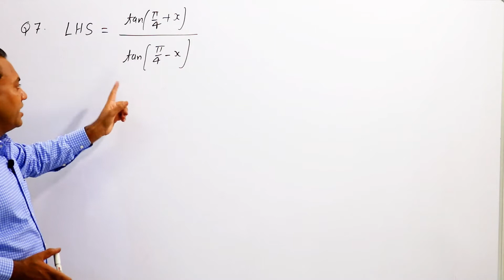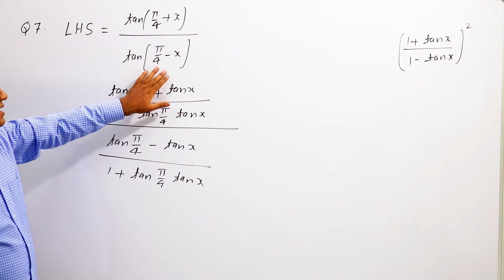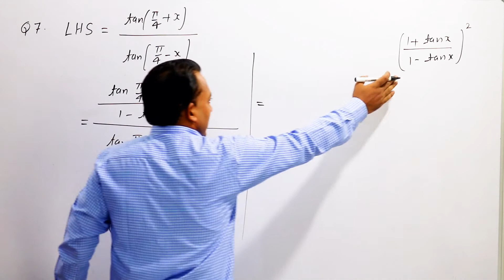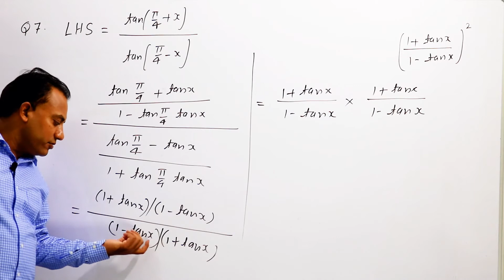Ex 3.3 Question 7 class 11 maths || Trigonometric Functions class 11 || V K SAGAR 011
This channel is for class 11 students.

Exercise

Exercise

Exercise

For class 9 and 10, our YouTube channel (V K SAGAR 910)